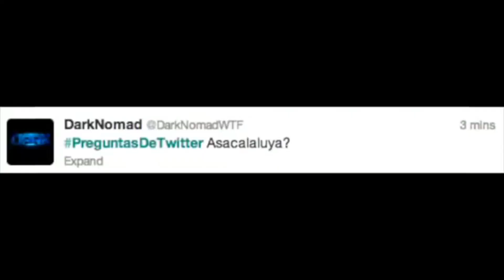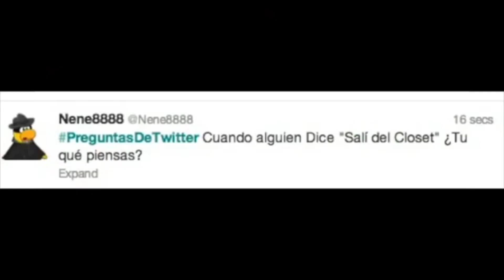【YTPH】GeG y Las preguntas de ReR 4 | CEO of Youtube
• --- TAGS --- (ignorar)

YTPH
YTPH Hola Soy German
Poop Hispano
YTPH German Garmendia
Hola Soy German
German